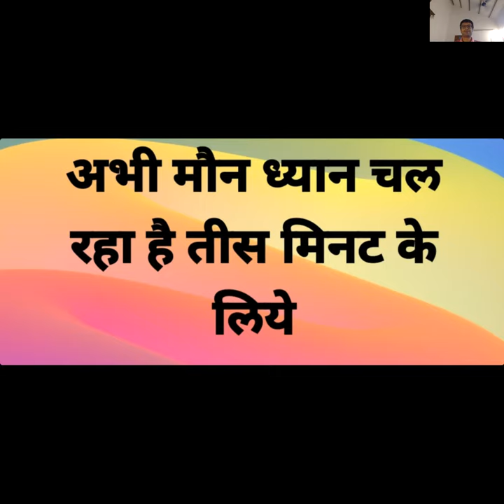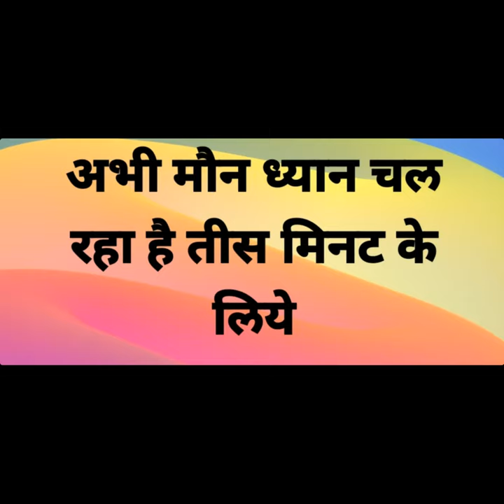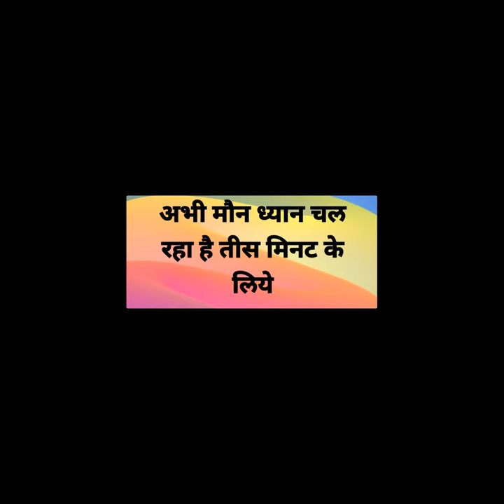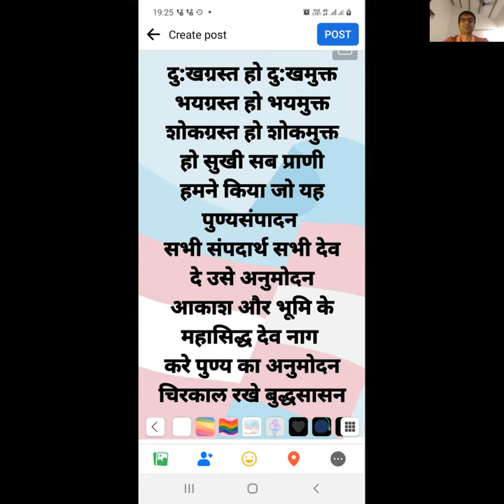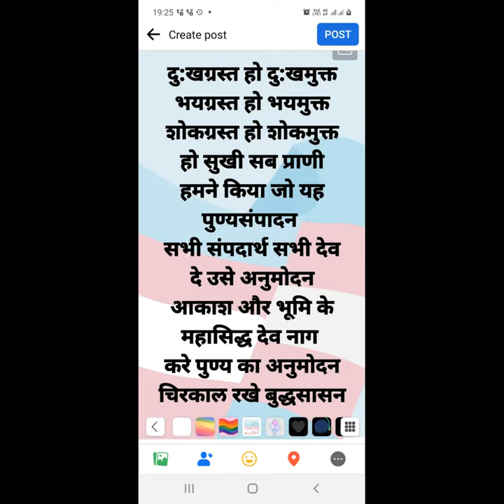Hindi Twim श्री राजीव दिनेशजी के साथ सामूहिक साधना एवं प्रश्नोत्तर २७ जून २०२१